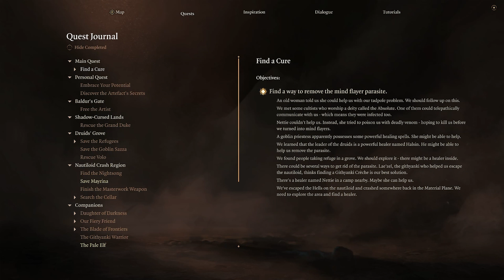Baldur's Gate 3 - Lair of Witch Auntie Ethel - Part II | Witch Ethel Boss Fight (Tactician)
Time to take on one of the hardest bosses in Act I. Believe it or not, I defeated her on the first try. I am being completely honest. I recovered some nice items from her den after the fight and got the special reward as option, after the fight. Mayrina was saved afterwards, and well... a magic surge occurred.

*Timestamps:*
00:00 - Initiate
01:10 - Boss Battle
24:19 - Conversation and Persuasion
27:39 - +1 Stat Boost
28:15 - Spoils of War
29:25 - Save Mayrina Quest Conclusion